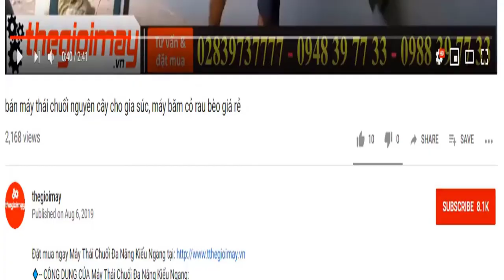Bán máy lọc sạn sang tấm lúa gạo nông sản điện gia đình 220v năng suất 1000kg/h